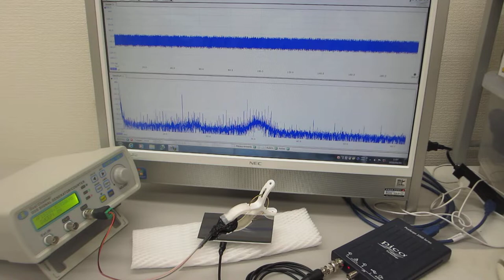超音波の非線形振動現象をコントロールする実験（超音波システム研究所）